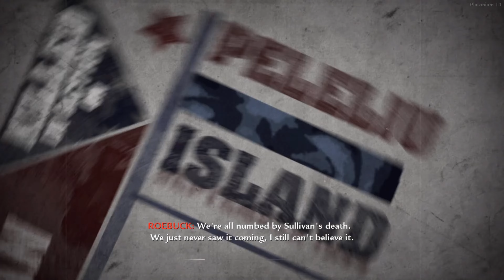Call of Duty: World at War: Mission #3 - "HARD LANDING"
"Neutralise the Japanese defenses at the Peleliu airfield."

Gameplay was recorded at 60 FPS in 1080p and rendered at 60 FPS in 2160p.

Timestamps:

(0:00) - Cutscene
(0:38) - Gameplay